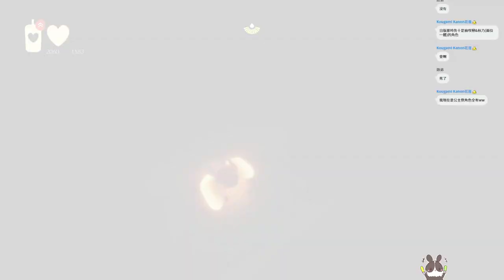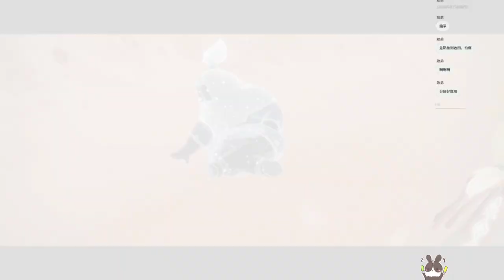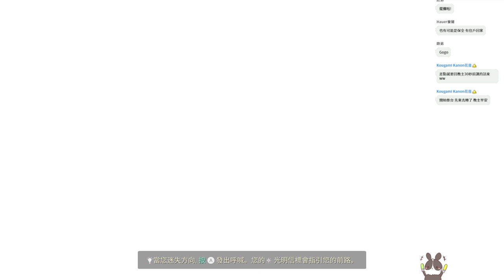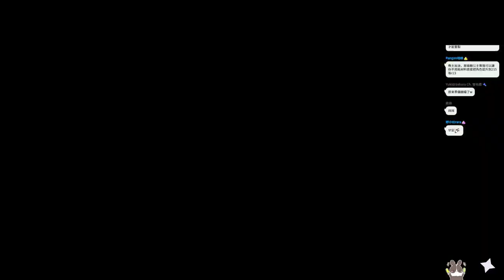【繁星】一言不合開台跑圖 2022 9 9